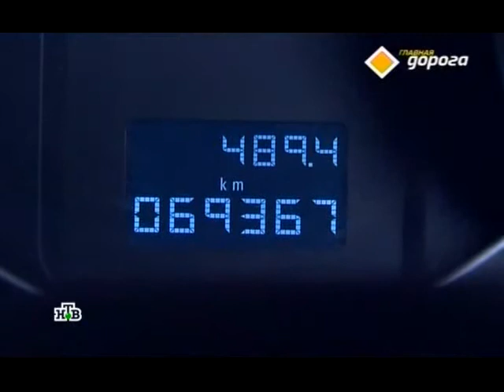Chevrolet Cruze 02 Обзор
шевроле